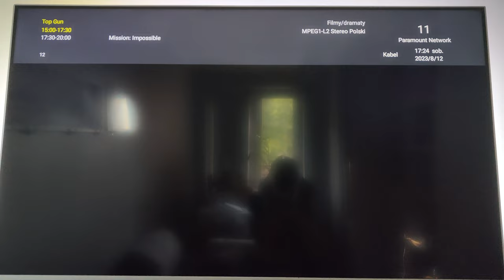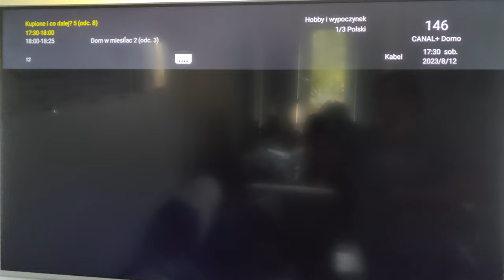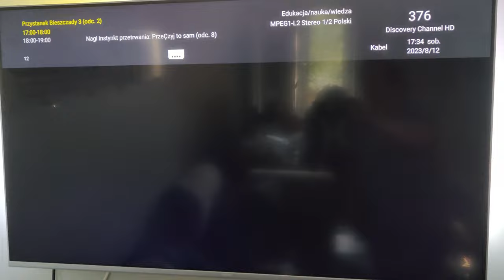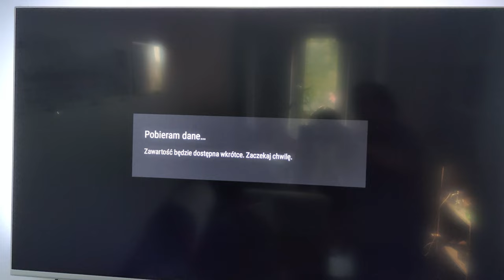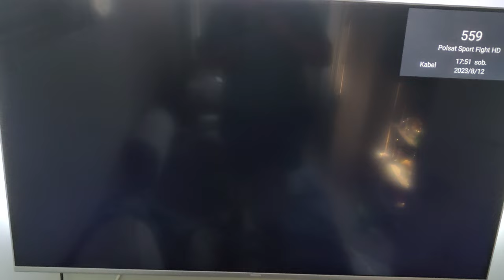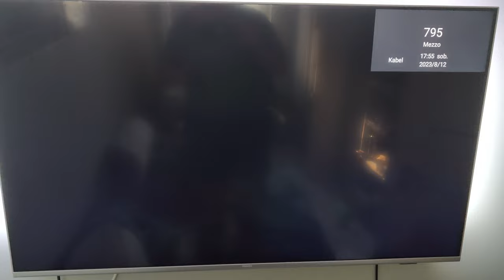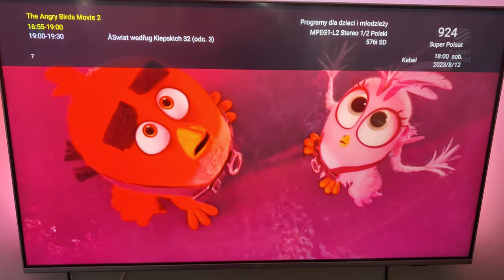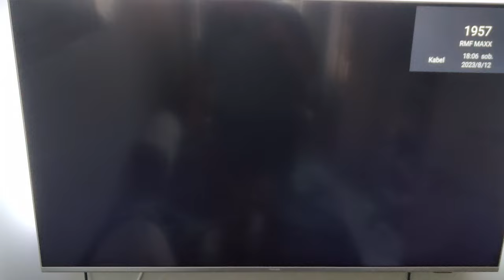UPC Moduł CI+ 4K - Zapping kanałów ( 12.08.2023r. )